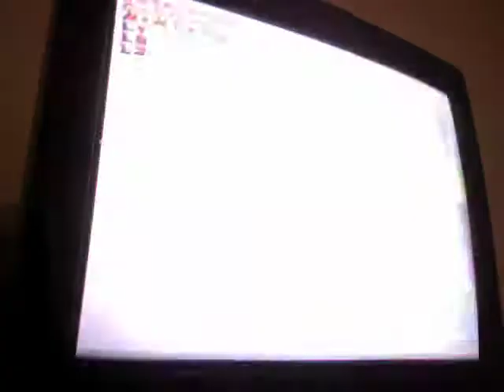N.Gin Labs 40"43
Great lap, with an awesome first half, then average uphill section and good again at the end.

It's my last NTSC-J record with colors, because I'm back from Canada. Also holidays are over, so less time to play.